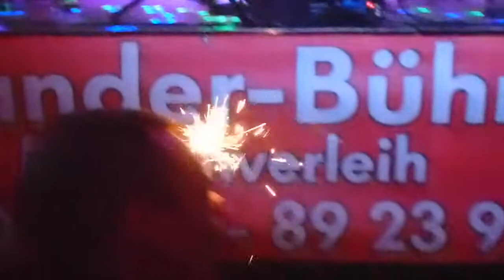005 JULISTURM - Flugzeuge im Bauch - Schortens - 10.09.15 (Cover)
005 JULISTURM - Flugzeuge im Bauch - Schortens - Unplugged summer - Henry - 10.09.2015 (Cover)